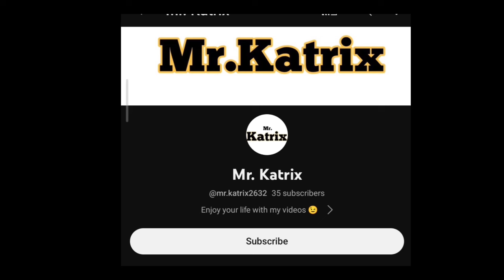மூழ்கடிக்கப்பட்ட இங்கிலாந்து கப்பல் | latest news | world news | karan katrix (2024)